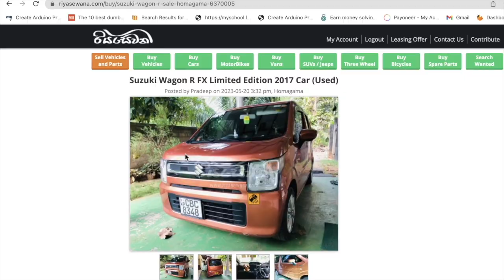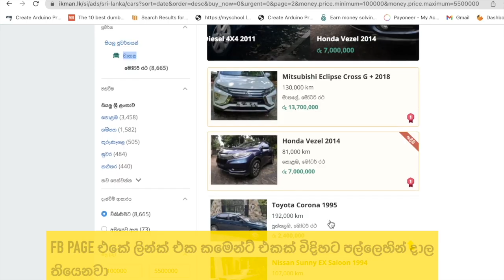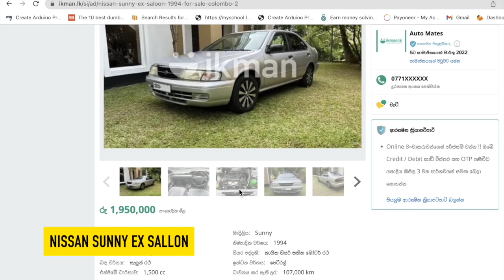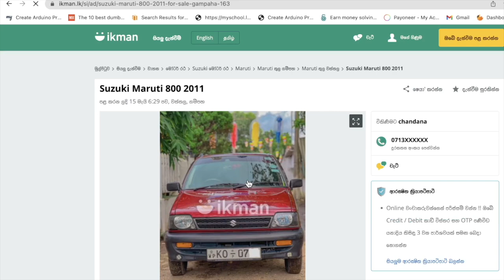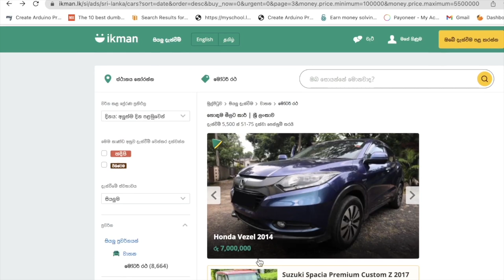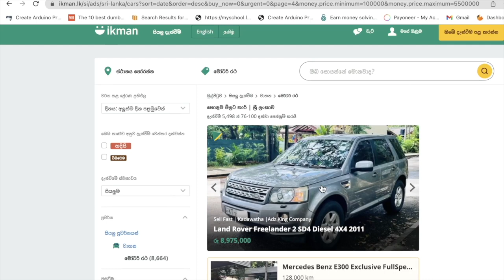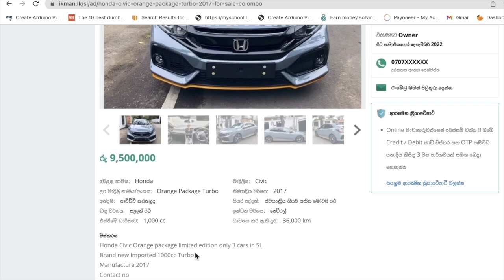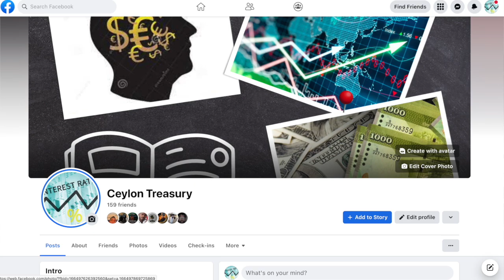🇱🇰Used Cars | Used Vehicles | Second Hand Cars | වාහන මිල අඩුවෙලා Car Sale In Sri Lanka #2023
වාහන පරීක්ෂා කිරීමට පෙර මුදල් ගෙවීමෙන් වළකින්න

ඒ වගේම තව තවත් වාහන ගැන කතා කරන්න කැමතිනම් සහ ඉදිරියේදී වාහන මිලට කුමක් සිදුවේවි ද දැන ගන්න  අනිවාර්යෙන් කමෙන්ට් එකක් දාන්න

💚ඔබට කවුරුත් කියපු පලියට ඔබගේ ආයෝජන සිදු කරන්න එපා හොඳට ඔබ සවිස්තරාත්මක ගවේෂණය කරන්න

⭕ More video -    • හර්ෂ කෙලින්ම කියය...
⭕For official purposes
car channel
bike channel
suv srilanka
alto srilanka
alto800
suzuki alto
wagonr
suzuki wagonr
toyota corolla
toyota aqua